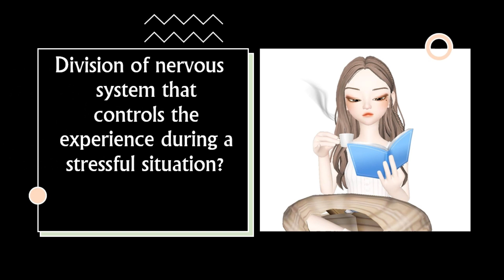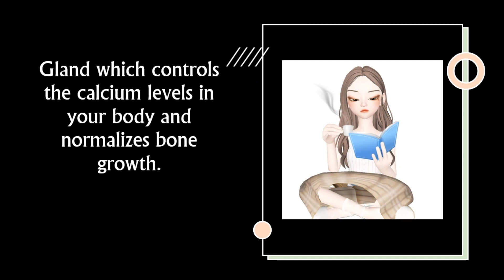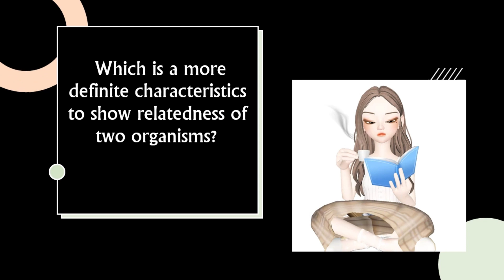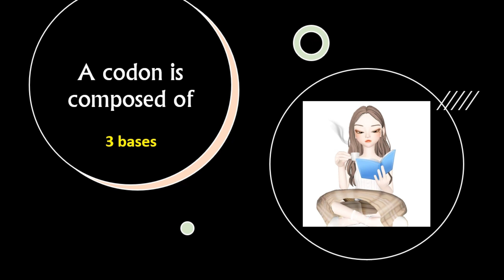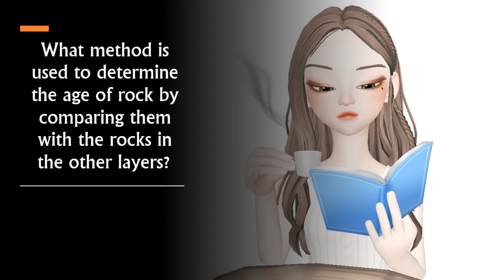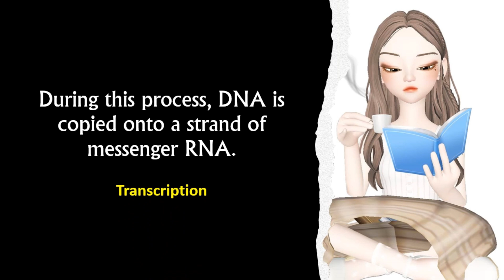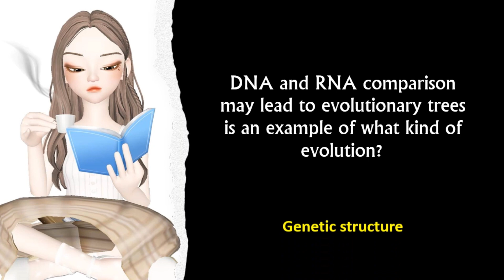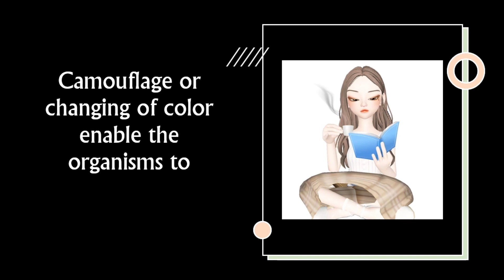Science 10 Quarter 3 Review Notes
Science10Quarter3Reviewer